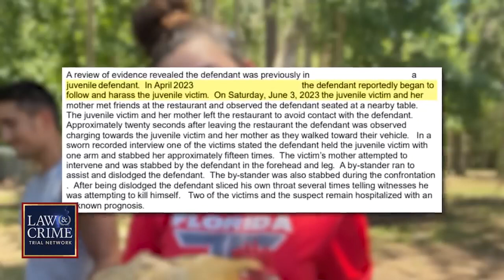Florida Teen Paralyzed After Ex Boyfriend Allegedly Stabs Her and Her Mother in Parking Lot Ambush.